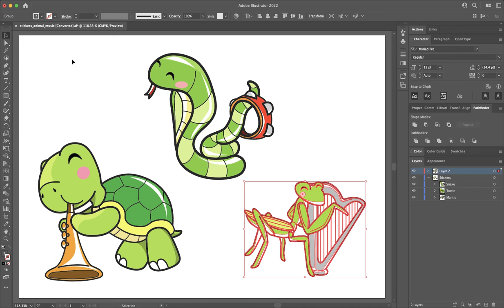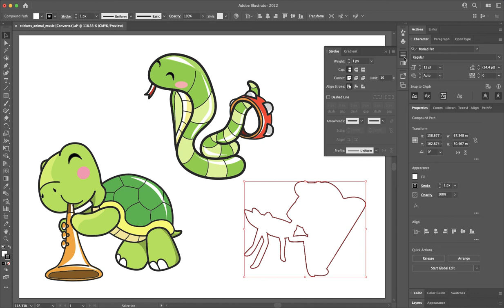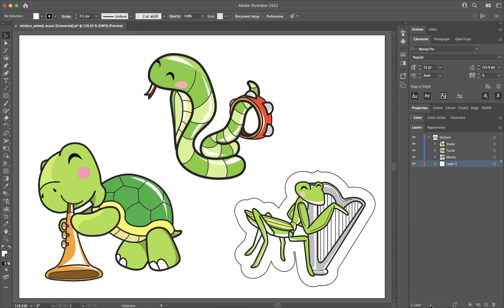How to Create a Border for Stickers Created in Illustrator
Intended for Digital Illustration students, but everyone is welcome to learn.

Features covered include:
create a new layet
expand and expand appearance of objects
unite with pathfinder
increase a stroke
apply stoke to outside of object
change layer order